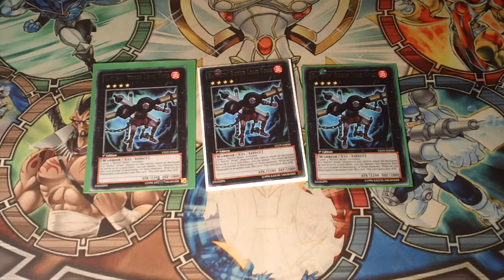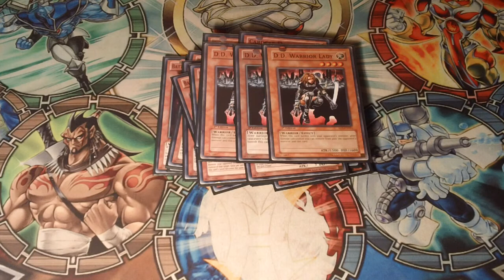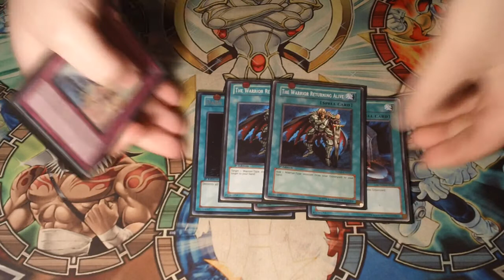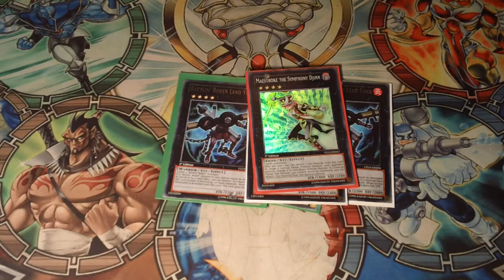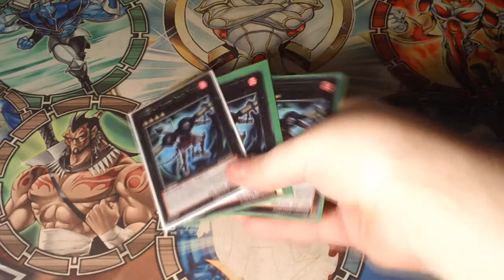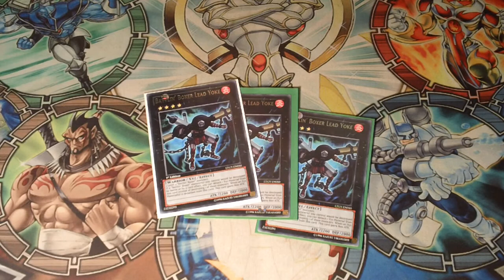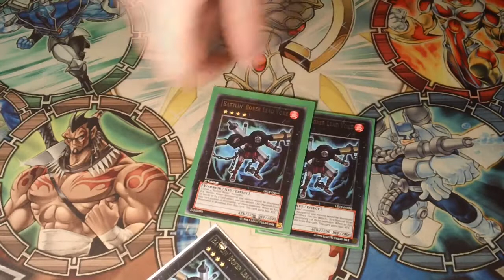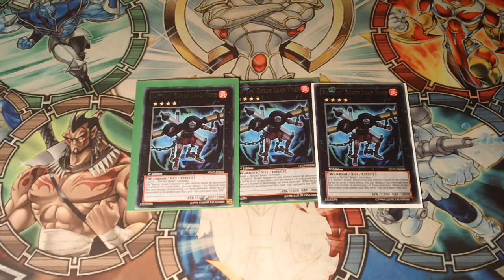Battlin Boxer Deck Profile - WGW Northampton Top 8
Sam with his Top 8 Profile of Battlin' Boxers
More info in the Description Box Below! Hit that 'Show More' button v v v v v v v v v v